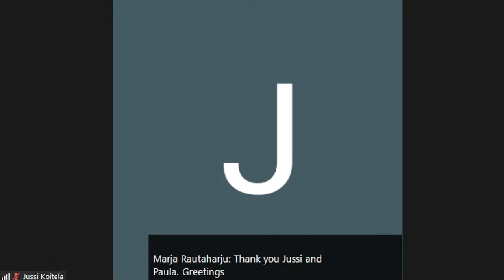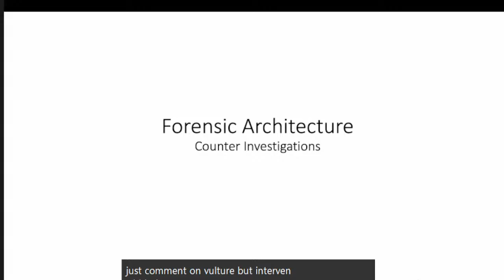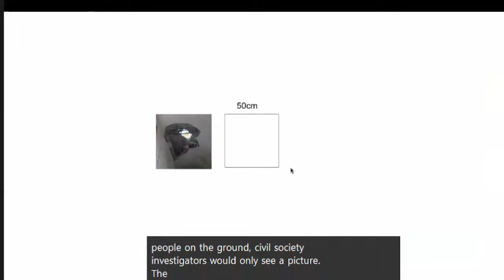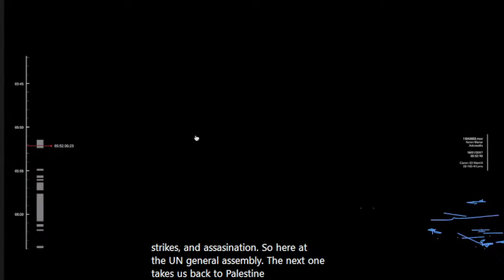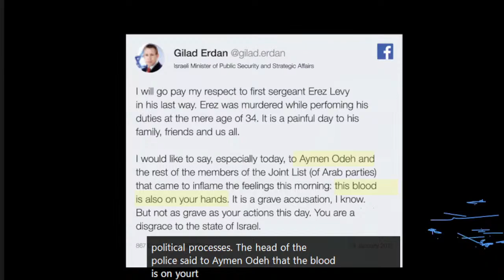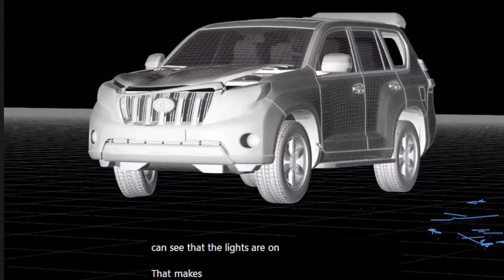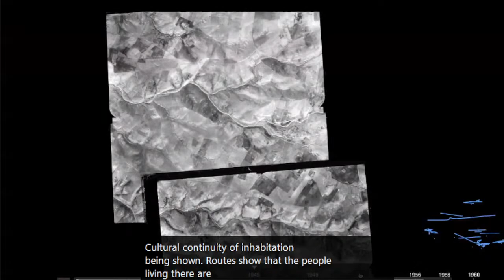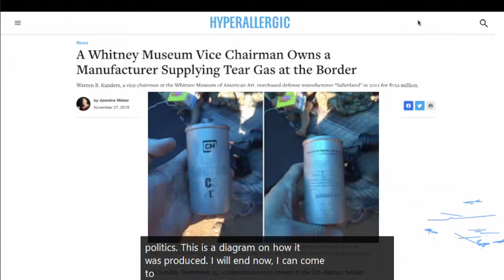Eyal Weizman: Forensic Architecture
This online talk opens up the work of professor Eyal Weizman and the research agency Forensic Architecture through case studies presentations and conversations. How can architectural tools and approaches be used for forensic analysis? How might we challenge state, corporate and military powers with these methodologies and understand war and conflict, police brutality, border regimes and environmental violence as interconnected processes?

The talk is moderated by Bassam el Baroni, who is a curator and an assistant professor in curating and mediating art at the School of Arts, Design and Architecture, Aalto University.

0:00:00 Eyal Weizman: Forensic Architecture
0:09:20 Introduction
0:20:50 Eyal Weizman: Forensic Architecture
1:15:34 Conversation: Eyal Weizman and Bassam El Baroni
1:37:50 Q&A
1:59:42 Jussi Koitela: Ending words (Frame Contemporary Art Finland)